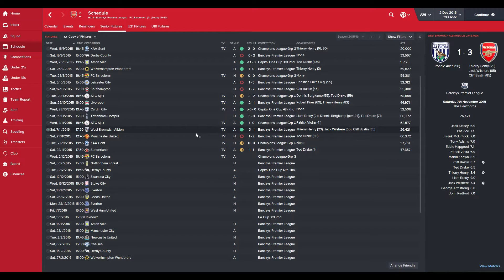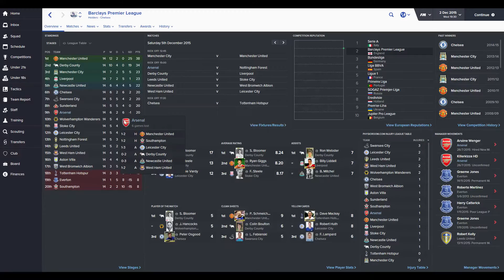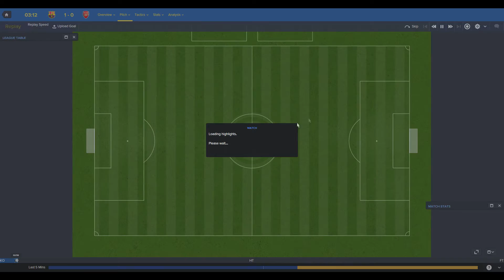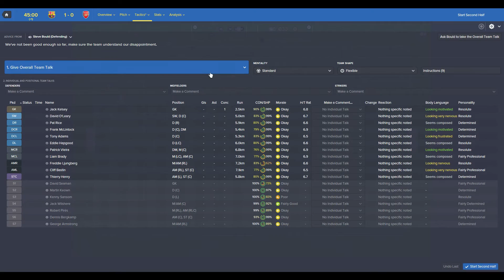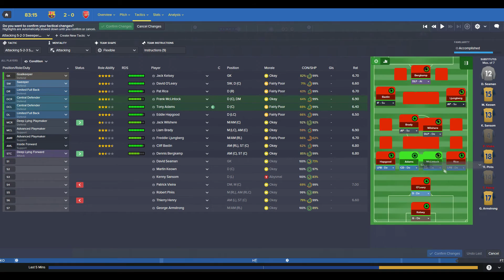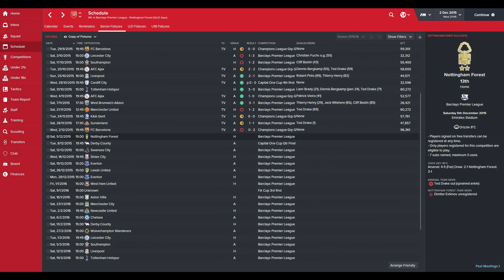Arsenal | Tracking Back | Legends Database | The Sweeper | #4 | Football Manager 2016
A new mini-series for the channel, Tracking Back will be a one season series where I manage my club Arsenal and use some of the biggest legends of the club, including players like Dennis Bergkamp, Pat Rice and of course, Thierry Henry.

In the final Champions League group fixture, we face FC Barcelona. All we need is a point to progress into the next round of the Champions League but the issue here, we are away from home against the best team in the world. We take on Ronaldinho and co. for a place in the next round...